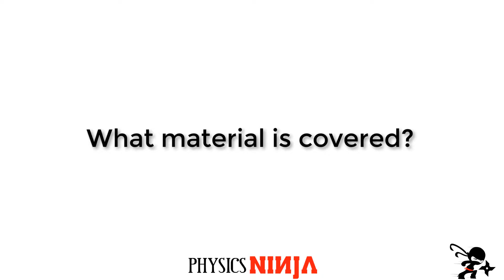New Course on Ohm's Law and DC Circuits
Happy to announce the launch of my new online course on Ohm's law and DC Circuits.